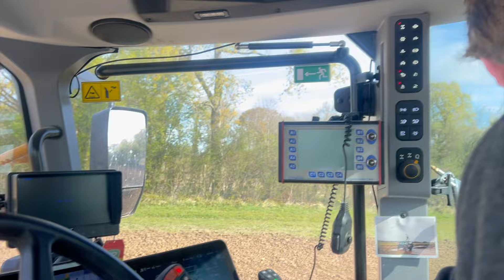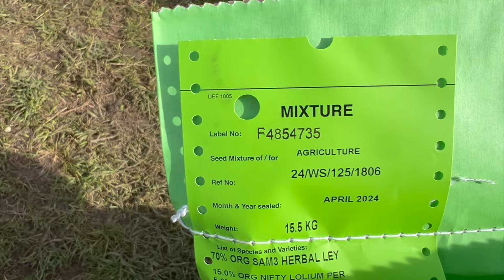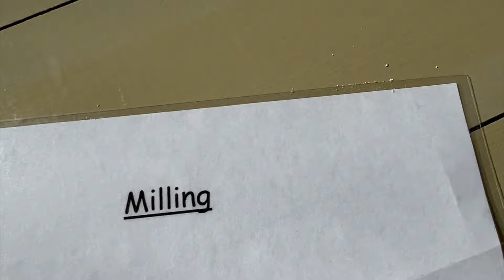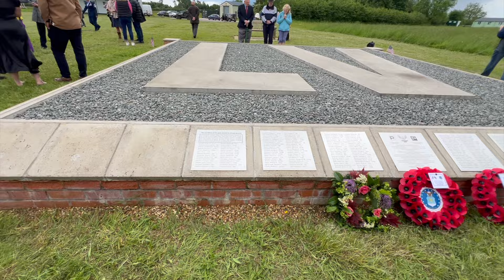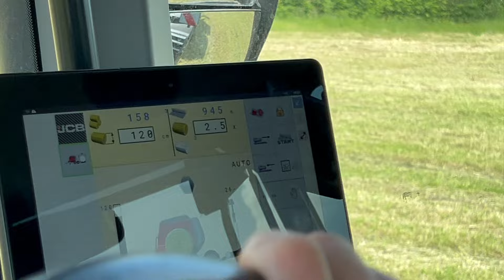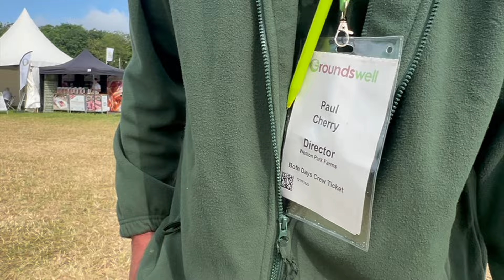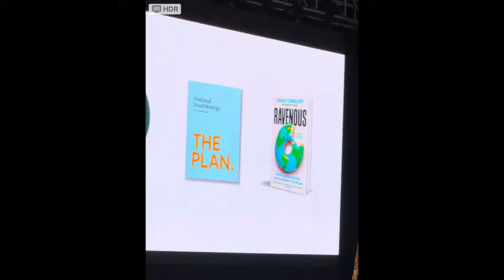Soggy Summer 2024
It's been an extraordinary farming year so far! Rain, rain and more rain. But the lambs are born calmly, the wonderful team battle to get on the fields as it never really drys enough. But they do manage to get the spring crops planted, if a little late. The weeds grow like triffids but they are pulled or chopped at every available opportunity. When the sun does come out we make a new plan for winter heating with whole tree (twigs and all) chipping and we try and imagine a winter when there wont be any grass so we get baling. The team head to Groundswell to share enthusiasm for a call to arms for more regenerative methods of farming. We have school visits galore, weddings, parties, jazz concerts and French markets in the old victorian barns. and after all that John thinks this odd weather turns out to be rather amazing for the late drilled spring sown crops. he's optimistic.